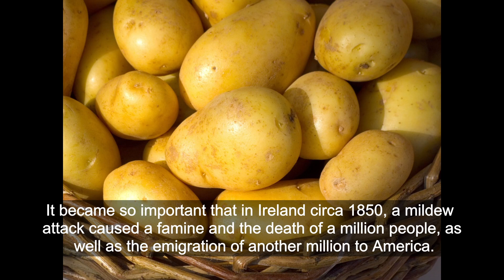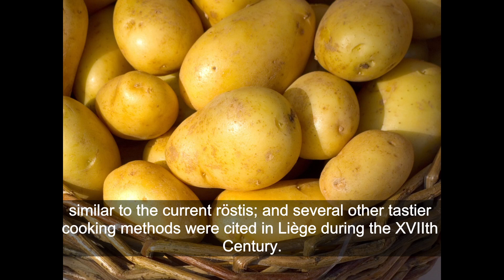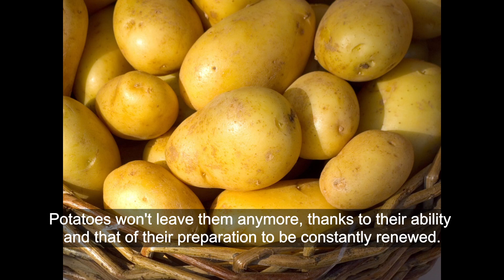Lectures historiques - La pomme de terre